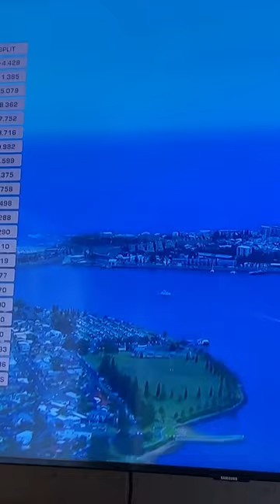Shane van Gisbergen middle finger! Ice cold!